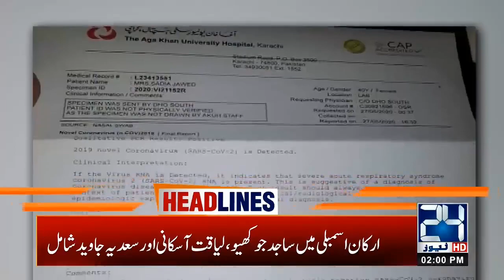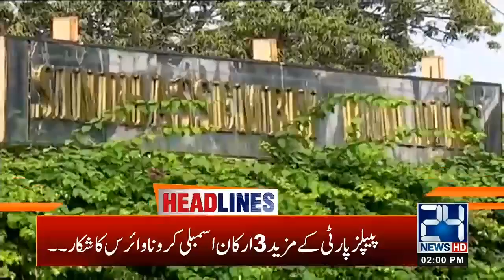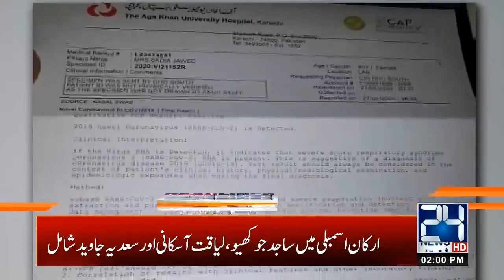2pm News Headlines | 28 May 2020 | 24 News HD